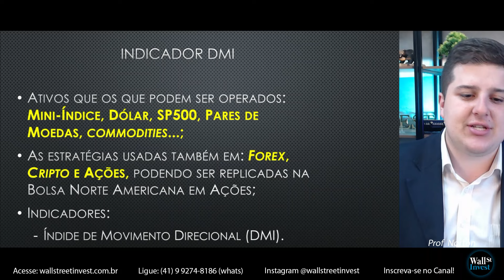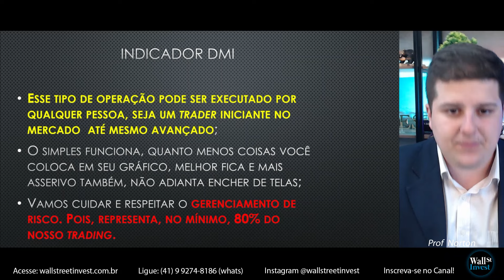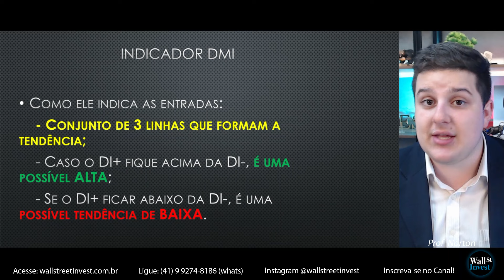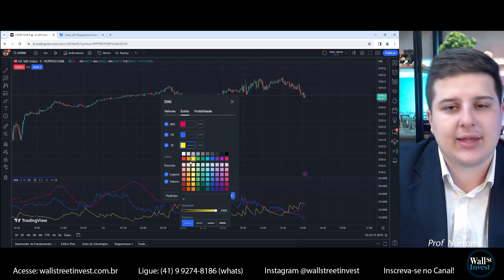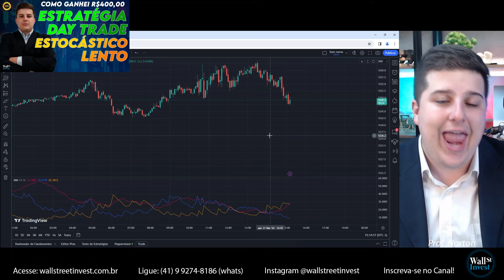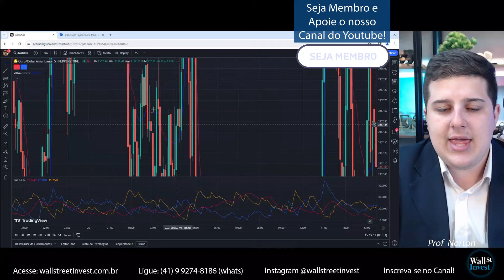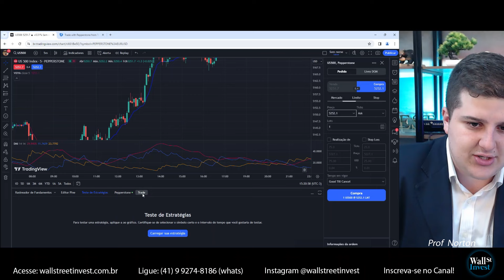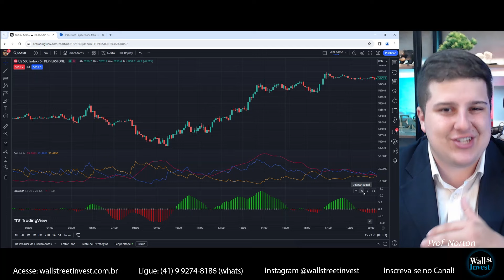INDICADOR DMI - COMO IDENTIFICAR O INICIO E O FIM DA TENDÊNCIA NO DAY TRADE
Clique aqui e tenha acesso grátis ao curso de mercado internacional

Turma AÇÕES E OPÇÕES, Dias 06, 07 e 08 de Fevereiro das 19:00h às 22:30h (PRESENCIAL em Curitiba com Prof Norton)

Influenciador: @toroinvestimentosoficial